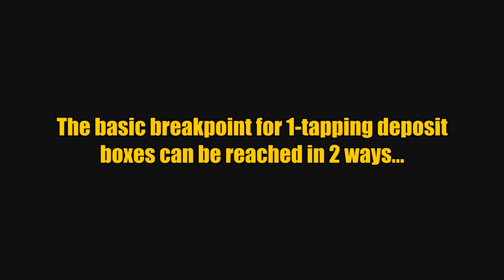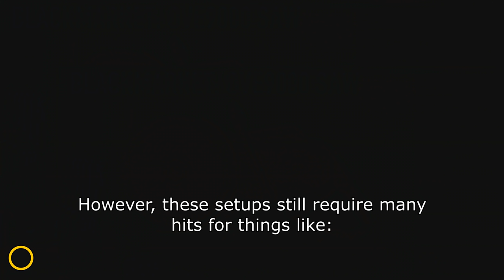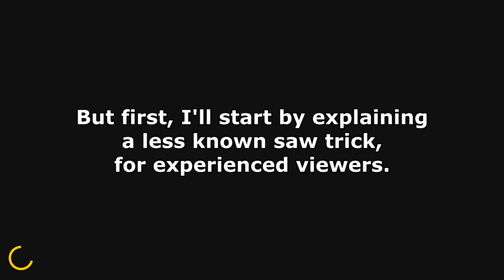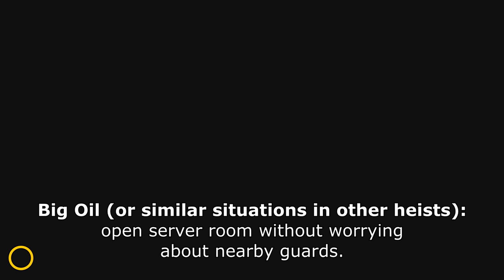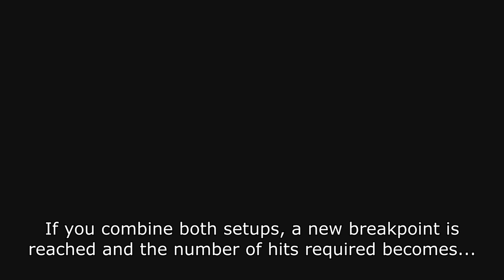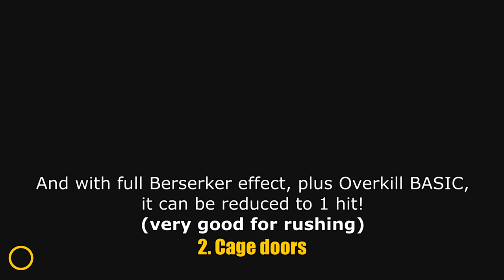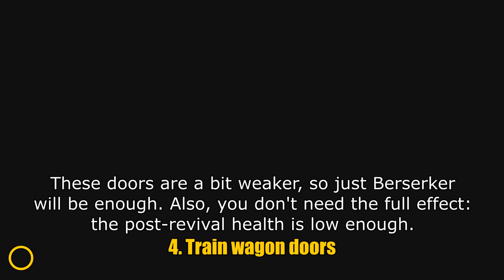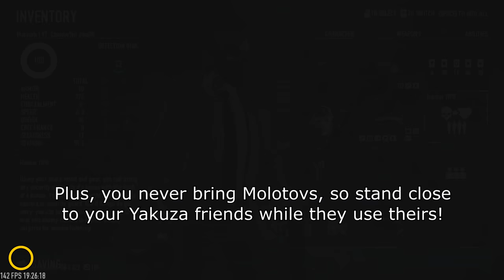[PAYDAY 2] Ultimate Saw guide: hitboxes, stealth tricks, and breakpoints explained in detail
This guide briefly mentions the essentials of all saw builds (for beginners), and expands on that (for veterans) by explaining stealth tricks like lowering the alert range of your silent saw from 8.5m to 2m, optimizing your saw so that you can 1-tap train wagons, cage doors, regular doors... As the title mentions, screenshots for the hitboxes of these different objects that can be sawed are also shown. Everything you need to know to become an expert of the OVE9000 Saw!

➽ HITBOXES: As mentioned in the video, the hitboxes were taken from a guide made by Frankelstner, author of The Long Guide. He has an appendix with a list of hitboxes which you can find

➽ DISCOVERY: Credit for the discovery of the "silent saw trick" mentioned in this video goes primarily to Jomamoon (for unintentionally discovering the trick in his speedrun of Breakfast in Tijuana, former WR 2:52), as well as Awake (speedrun moderator who was trying to figure out what happened with the saw), and also a few players who were contacted by said moderator to try to understand the situation (UnknownKnight, myself... and maybe others that I don't know about).

➽ TIME STAMPS:
0:00 → Stating the obvious: 1-tapping deposit boxes.
0:12 → Unusual breakpoints: 1-tapping train wagons, cage doors...
0:28 → THE BASICS. For new heisters. Two setups (loadout+skill combinations) to 1-tap deposit boxes.

1:32 → Hitboxes. Also, shortcomings of the common stealth builds.
2:09 → Advanced stealth trick: saw alert range reduced from 8.5m to 2m.
2:57 → (EXAMPLES for the advanced stealth trick)

3:37 → Saw build optimization: advanced breakpoints.
4:47 → Advanced breakpoints: server doors (2-tap).
5:09 → Advanced breakpoints: cage doors (1-tap).
5:31 → Advanced breakpoints: regular doors (1-tap).
6:05 → Advanced breakpoints: train wagon doors (1-tap).

6:37 → Appendix: saw loadouts with 10 detection rating.
7:24 → Appendix: activating full berserker effect (depending on perk deck).

8:23 → End screen!

➽ STEAM GROUP? I've created a Steam group for subscribers, with the objective of bringing together heisters who are informed about these strategies. This should make it easier to find crews for Counterfeit stealth printing, Train Heist advanced stealth, Breakin' Feds/Big Bank/Border Crossing rushing, and more strategies coming soon!

Special thanks to Enio for helping me record the duo clip (for fall damage)!
Recorded with: GeForce Experience
Edited with: Vegas Pro 12.0
Game version: August 13th, 2020 patch (Update 199.6)